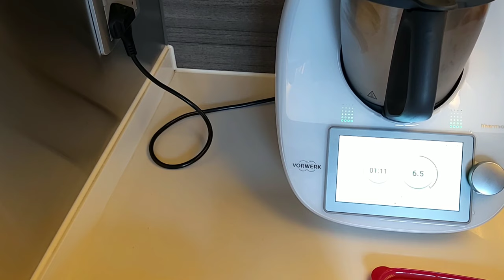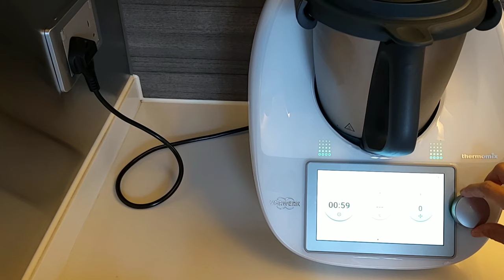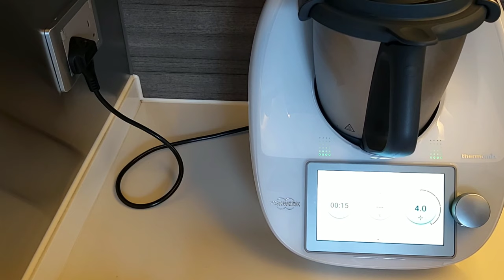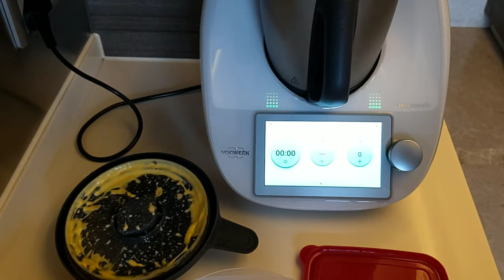MANGO ICE CREAM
HOMEMADE ICE CREAM TUTORIAL